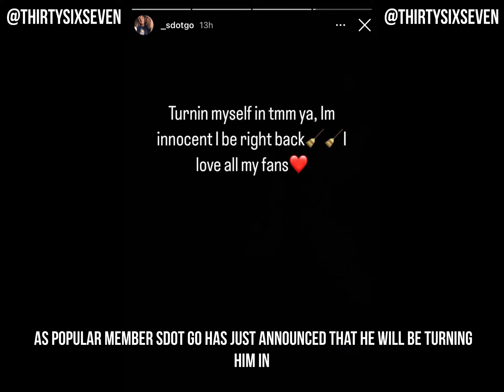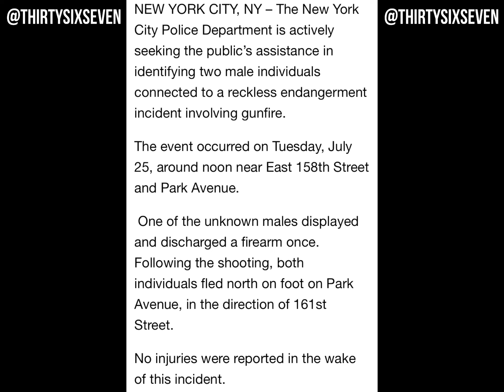🆕 SWEEPERS Member Sdot Go Charged w/ ATTEMPTED MURDER & MORE 😳 Turns HIMSELF In 🚔 Bail Is 500k ❗️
SWEEPERS MEMBER SDOT GO TURNS HIMSELF INTO NYPD AFTER A WANTED POSTER WENT VIRAL❗️😳 RECKLESS ENDANGERMENT WITH A FIREARM❗️🤦🏿‍♂️  IS THIS THE DOWNFALL OF THE SWEEPERS❓💔 WHATS GOING ON 😤 FREE  THE SWEEPS 🧹

(this is a pre-recorded video , any new information about this case will be posted in the pinned comments)

30 T H I R T Y // 6 S I X // 7 S E V E N
 KEEPING YOU TAPPED IN 2 THE KRANK! - EXCLUSIVES & MORE!!

LET US HOST YOUR NEXT MIXTAPE!! - UPLOAD YOUR TRACKS WITH US !!

CITY 2 CITY // STATE 2 STATE!! WE LOCKED IN // ANY HEAT COMIN FROM YOUR CITY LET US KNO!!

TAG US IN ALL YOUR INSTAGRAM MUSIC SNIPPETS - TRILLERS - TIKTOKS - PROMOS - PREVIEWS!! ANYTHING & EVERYTHING!! @THIRTYSIXSEVEN

FOLLOW ALL ARTIST AND PRODUCERS INVOLVED IN ANYTHING POSTED ! SHOW LUV! - SHARE 2 A FRIEND!! - WE TRY TO GIVE CREDIT TO ALL PARTIES INVOLVED!!

YOU SEE OR HEAR SOMETHING YOU HAD A PART IN? DM US TO ADD CREDITS !!! EAZY !!

ALL DJS - MUSIC INFLUENCERS - PRODUCERS - HOSTS // TAP IN WIT THE CREW LETS NETWORK!! // LOOKING TO CO HOST ON ALL PROJECTS!!

(feat. Kyle Richh, TaTa & Jenn Carter)  Ron Suno - Whap Whap (Official Remix Video) Ron Suno & Zay Munna - What They Gon Say
C Blu - Drip feat. B-Lovee (Official Video)m
I PLAYED KAY FLOCK'S & SHA EK MUSIC IN FRONT OF Yus Gz AND THIS HAPPENED... Drill Rapper
22Gz - Keep A Blixky [Official Music Video]
Buba100x
Kai Cenat
Kanel Jospeh
Kai Cenat Live
ON THE BLOCK FREESTYLE
D’Aydrian Harding
ON THE BLOCK
Sha Ek NOTTI BOPPING
LIVE PERFORMANCE
Asian Doll
Kai Cenat
Kay Flock
Sha Gz
Rah Gz
Notti Osama
KYLE RICHH & JENN CARTER AIRPORT FIGHT
NOTTIBOP
Drake
Sugarhill Keem
SMASH OR PASS FACE TO FACE!
DOUGIE B GETS STURDY
Sugarhill Ddot - Let Ha Go (Official Music Video) [Produced By McVertt]
TaTa - Insecurities (Live Performance)
DD Osama - 4148 ft. Edot Baby (Official Video)
 TG Flockaa - Everybody Sweap {Official Music Video)|Shot By @ChinolaFilms
"Kyle Richh" | Hazard Lights ⚠️ | Prod By: @prodmyrie 🎹
Find Your Match! 10 Girls & 10 Guys ( Ft. SugarHill Drill Rappers )
Dougie B - Stuck In My Ways (Official Video)
DD Osama ft Dee Play4Keeps - Let’s Do It | From The Block Performance 🎙(New York)
Dudeylo - Explosive Freestyle (Blockworktv Performance) [SugarHill Edition]
Sugarhill Ddot - Let Ha Go
Lil Durk - Stand By Me ft. Morgan Wallen (Official Audio)
Lil Durk - War Bout It ft. 21 Savage (Official Audio)
Ages 1 - 100 Fight For $500,000
Taylor Swift ft. Ice Spice - Karma (Official Music Video)
Lil Durk, Alicia Keys - Therapy Session / Pelle Coat (Official Video)
LiPeso Pluma - Bye (Video Oficial)l Durk - All My Life ft. J. Cole (Official Video)